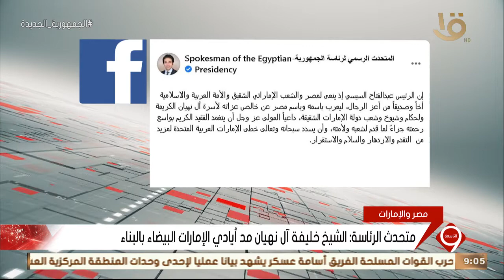نشرة التاسعة| متحدث الرئاسة: إعلان الحداد 3 أيام على وفاة الشيخ خليفة بن زايد